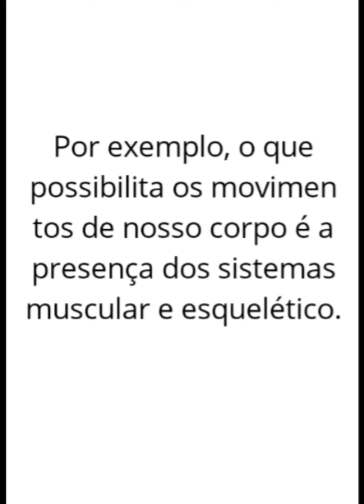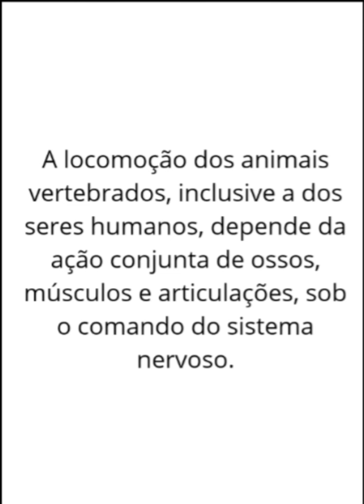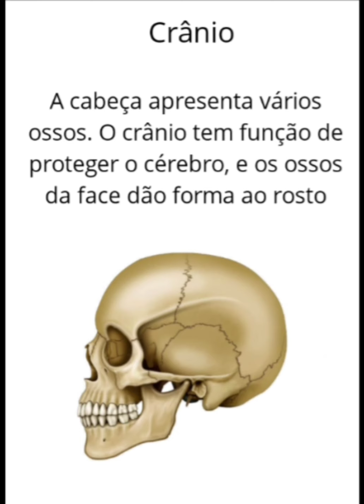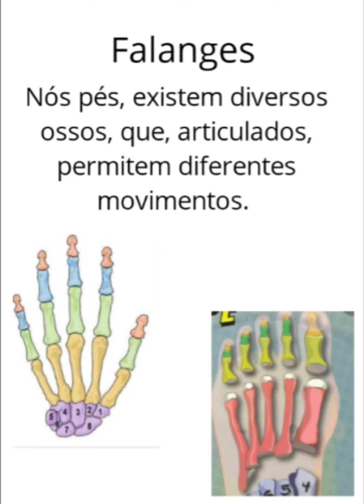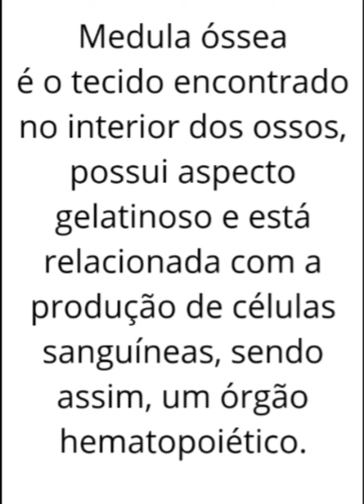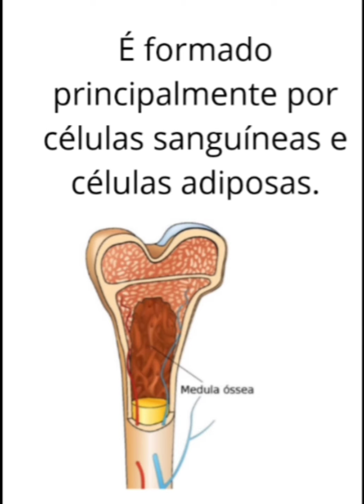Sistema locomotor Ciências 5 ano 17/07